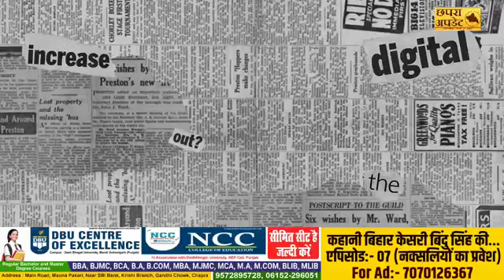कहानी बिहार केसरी बिंदु सिंह की.अमृतांशु वत्स के साथ एपिसोड:- 07 (नक्सलियों का प्रवेश)